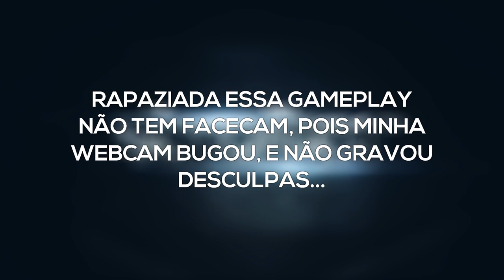[CF] Gameplay #61 - AK-47-Fênix, Modo Headshot !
♦ LEIA DESCRIÇÃO

• Gostou ? Like/Fav

♦ COMPUTADOR

• VGA ( Placa de Vídeo ) : ECS Black Edition GTX560 1GB DDR-5

• RAM : 16 GB DDR-3 / 4 x 4 GB

• HD : 1 TB 7200 RPM

• FONTE : 700W Reais

• MOBO : P8H67

♦ EQUIPAMENTOS

• MOUSEPAD : Goliathus 2013 ALPHA

• TECLADO : BlackWidow 2013

• Edição : Sony Vegas Pro 12

• Áudio : Audacity

♦ MÚSICAS

• Música da Introdução : Vicetone vs. Popeska - The New Kings Ft. Luciana

OBRIGADO !